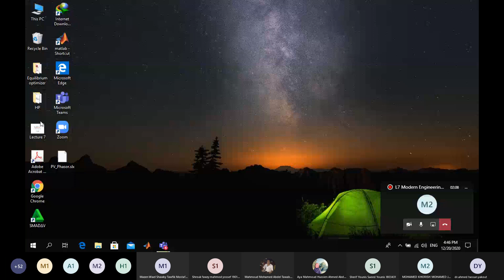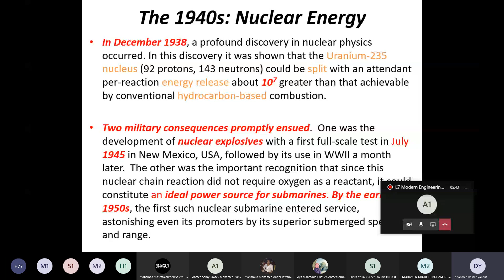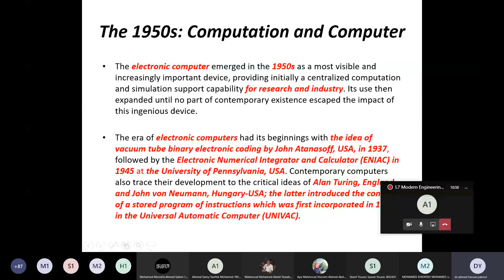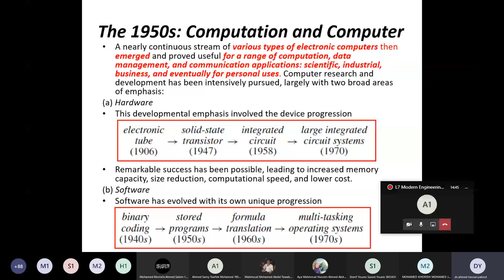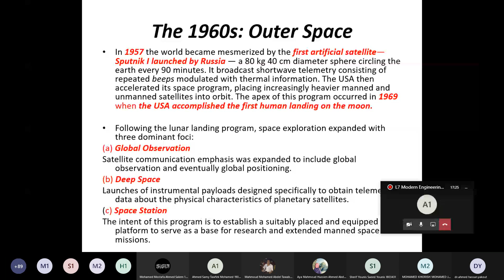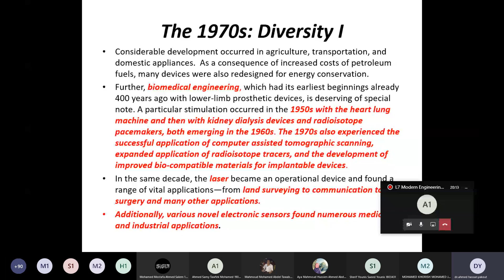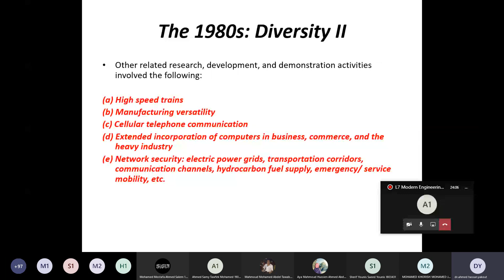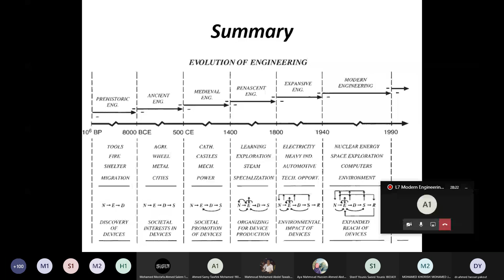[Asu324s] Lec 6 History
[Asu324s]